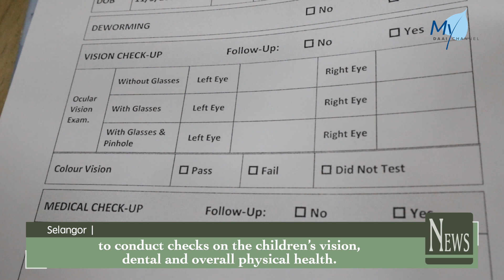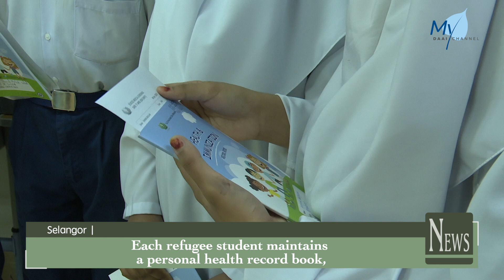[NEWS] Refugee Students Receive Annual Health Check-ups, Just Like Local Students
While local Malaysian primary students benefit from health check-ups arranged by the Health Department for early detection and timely treatment of health issues, refugees in Malaysia lack such privileges, often receiving treatment only when ill. However, a group of refugee children are now experiencing a different scenario.

馬來西亞
雪蘭莪

Is it V or A? Students at the Tzu-Chi Alternative Learning Centres (ALCs) in Ampang and Selayang underwent annual health check-ups. Medical staff from the Tzu Chi Free Clinic in Kuala Lumpur visited the ALCs to conduct checks on the children’s vision, dental and overall physical health.

Dorothy
教師 桃樂絲
Teacher, Dorothy

當這些難民孩子去公立診所
When these refugee children go to public clinics,

他們得繳付30令吉或更多
they’ve to pay RM30 or more

去進行健康檢查
for a health check-up.

所以家長們表示
So, parents expressed that

（慈濟健檢）讓他們很受用
(Tzu Chi’s health check-ups) are very beneficial to them

因為他們無需為此健檢付費
because they don’t have to pay for it.

視力口腔不忽略 對症下藥促健康

兩校354位學生被安排在校園進行健康檢查。同其他孩子一樣，這群難民孩子長時間對著手機螢幕影響視力，有的甚至遺傳色覺辨認障礙。對口腔欠缺照顧導致牙周疾病等問題。

A total of 354 students from the two ALCs underwent on-site health examinations. Like other children, their vision has been affected by prolonged exposure to mobile phone screens. Some have even developed hereditary colour vision deficiency, while others face periodontal disease due to inadequate oral care.

Lee Wei Thing
義診中心醫師  李威廷
Free Clinic Doctor, Lee Wei Thing

不管是戴了眼鏡或沒有戴眼鏡的
Whether with or without glasses,

都有視力的一些問題
these children have some vision problems,

一定會影響成績
which will undoubtedly affect their performance.

所以我們會篩查出這些學生
So, we screen these students

再去檢查（他們的）視力
and further examine their vision

是否需要戴眼鏡呢
to determine whether they need to wear glasses

還是說眼鏡需要做調整
or if their current glasses require adjustments.

那基本上如果是牙科的話
Basically if there’re dental concerns,

可能我們會
we might

讓他們去到義診中心接受治療
direct them to the Free Clinic for treatment.

教育醫療齊聯手 合組健康保衛隊

慈濟學習中心和義診中心每一年都攜手合作，組成強而有力的健康保衛隊，促進學生的生活品質，增進他們的學習能力。

The Tzu-Chi ALCs and Free Clinic collaborate annually to form a strong healthcare team aimed at improving the students’ quality of life and learning ability.

Rusana
學生 魯莎娜
Student, Rusana

（之前）當食物落在牙齒間覺得很痛
(Previously) I felt pain when food fell between my teeth.

我吃得很少因為牙齒難以咀嚼食物
I ate less because I had difficulty chewing my food.

當牙醫治療後我感到比較好了
After the dentist treated it, I feel much better.

當我再進食時牙齒不會再作怪了
(Now) when I eat, food no longer gets stuck between my teeth.

Nor Amidah
學生 諾·阿米達
Student, Nor Amidah

配戴眼鏡前看不清楚
Before wearing spectacles, I couldn’t see clearly.

戴上眼鏡後可以看得清楚了
After wearing spectacles, I can see clearly.

我跟著老師去眼鏡店獲得免費眼鏡
I couldn’t see (clearly), so my teacher took me to the optical shop to get free glasses.

專屬健康紀錄簿 眾人愛心伴成長

每一位難民學生都擁有專屬的健康紀錄簿。裡頭記載的不只是他們的生理發展，更是記錄著慈濟匯聚眾人的愛心陪伴他們一起長大的過程。

Each refugee student maintains a personal health record book, which not only tracks their physical development, but also symbolises the love and companionship extended through Tzu Chi on their journey of growth.

大愛新聞-馬來西亞報導
林英意 羅虢驄 何永康
By Lim Eng Yee, Loh Hon Fui & Ho Wing Hong, Malaysia